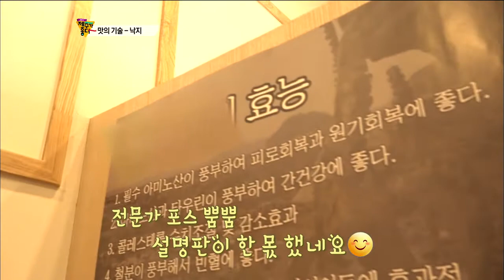제주시 맛집_낙지 요리 (뻘떡낙지)